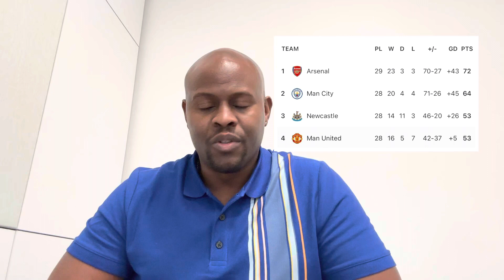Manchester United v Brentford: Recap